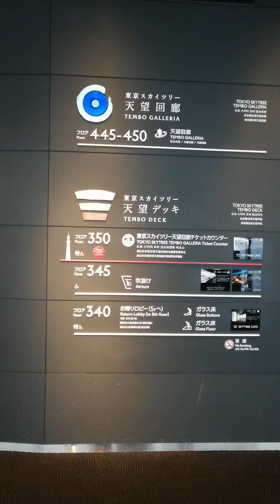360° tokyo Skytree